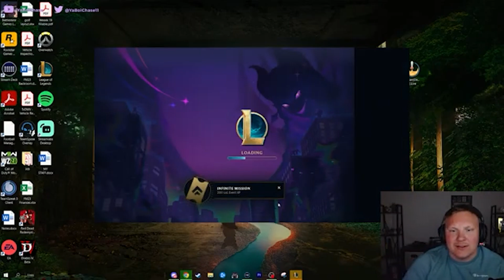TFT Set 8.5: Go To Infinity(Team) and Beyond With This Insane Gameplay!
What's up everybody its YaBoiChase, I've started playing Team Fight Tactics and am addicted. This was an insane game where I got 7 Infiniteam and a ton of other 2 star legendaries. Let me know your thoughts on the new Set 8.5 below.

To Infiniteam and Beyond, Insane 7 Infiniteam Gameplay | TFT Set 8 5

In this TFT Set 8.5, Go To Infinity(Team) gameplay, YaBoiChase must use all of his skills to race towards the end of the game and achieve greatness. If you're a fan of classic video games and fun gameplay, then you need to check out this TFT Set 8.5